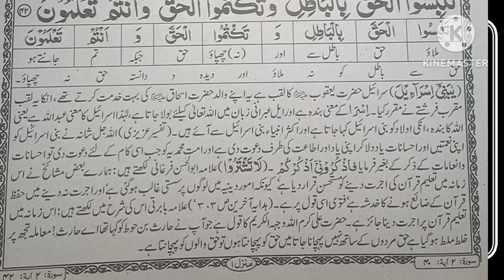اسرائیل کا معنی کیا ہے؟ islamic israeel meanings of Israel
اسرائیل کا معنی کیا ہے؟ اور یہ کس کا لقب ہے؟ اور کس نے مقرر کیا؟islamic
|@knowledgevlogs  9641
 Masjid Nabviؐ
اللہ علیہ والہ وسلم
Help us to spread Islamic message by sharing our videos.
Jannat,Dozakh,
life of Hell, suratul Jumah tarjama suratuljuma,
suratmuhammad surajuma israelaljazeera live newsal jazeera englishIsrael k meaning in urdubani israelhistory of bani israelbani israel ka waqiaBani israel history in urduisrael hamas warbani israel historyisraeli armybani israel kon thayisrael warhistory of bani israel in urdu
bani Israel
israeel ka Waqiha